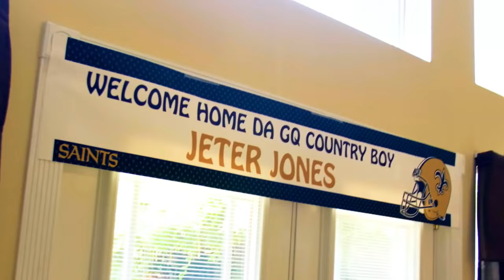Jeter Jones - Thank U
Thank U by Jeter Jones